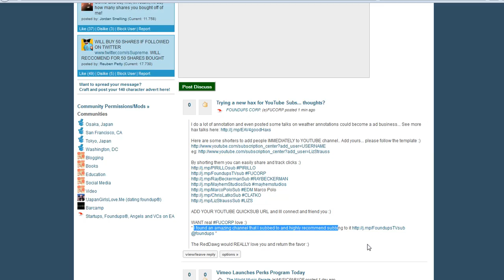O!F Hax: YouTube sub hax - takes the pain out of subbing :) "QUICK SUB" URL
I thought of this idea for a hax because I do a ton of annotations and noticed the sub option and thought... "hmmm I wonder if there is a link? "... There was :)

I am pushing the annotation envelope and having fun. I am interested in exploring possibilities.

Here are some shorters to add people IMMEDIATELY to YOUTUBE channel.. Add yours... please follow the template :)

Some great channels to follow!
By shorting them you can easily share and track clicks :)
  _____SUB URL____    EmpireAvenue Name

PLEASE ADD YOUR YOUTUBE QUICKSUB URL in comments and I'll add you and friend you :)

WANT real FUCORP love :)
" I found an amazing channel that I subbed to and highly recommend subbing to it @foundups "

The RedDawg would REALLY love you and return the favor :)